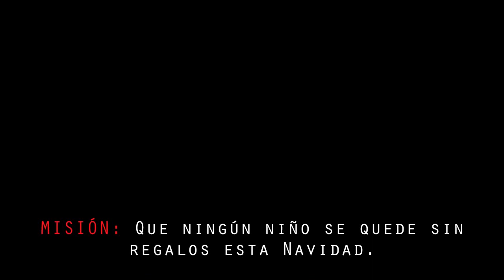Navidad en Link Soluciones - Campaña "Un Rey Mago de Verdad"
Este año en Navidad, todo el equipo de Link Soluciones tenía una importante misión: cumplir la ilusión de muchos niños, haciendo llegar a cada uno de ellos los regalos que han pedido en su carta a Los Reyes Magos de Oriente.
En este vídeo te mostramos el resultado logrado gracias a la solidaridad y el compromiso de todos los participantes en esta bonita acción solidaria.